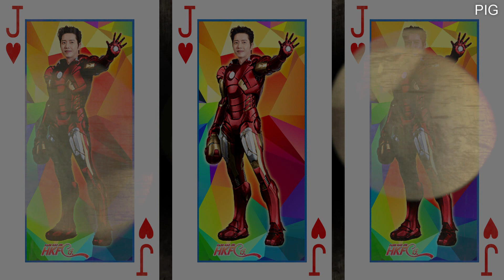Park Hae Jin 朴海鎮 박해진 - (MV No.70) HKFC's MV in It's Show Time Drink Truck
Produced by PIG PIG (HKFC)